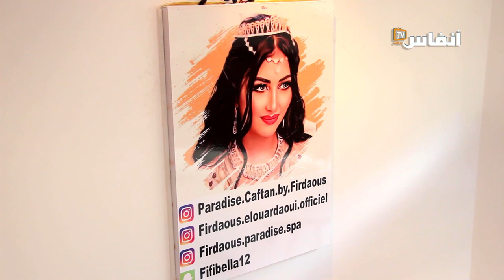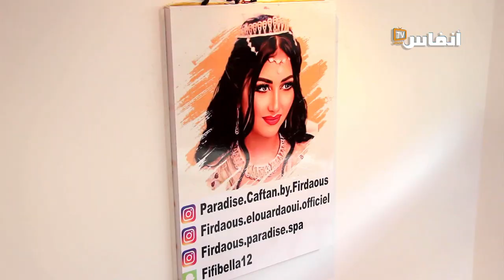افتتاح مركز للتجميل في الدار البيضاء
بالدار البيضاء تم افتتاح مركز للتجميل، لتقريب الخدمات للنساء، وتشرح صاحبته الخدمات المقدمة وفق قانون القرب